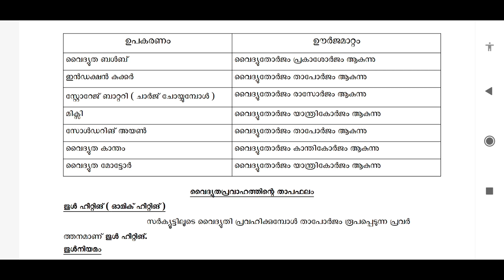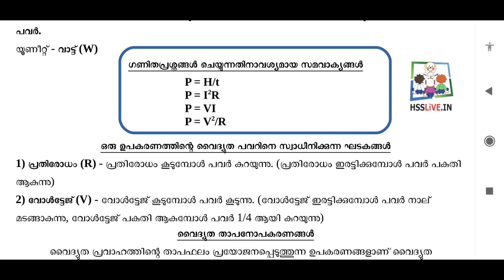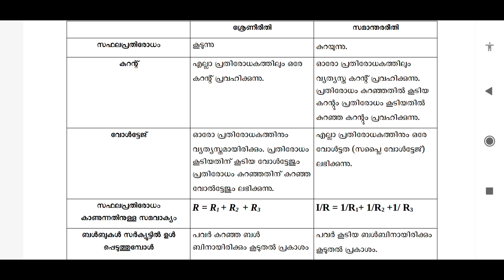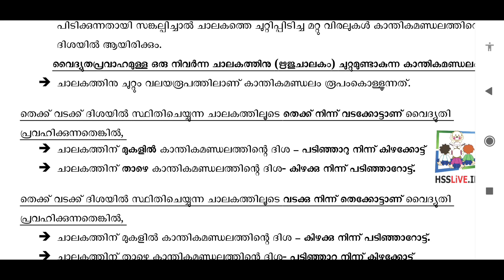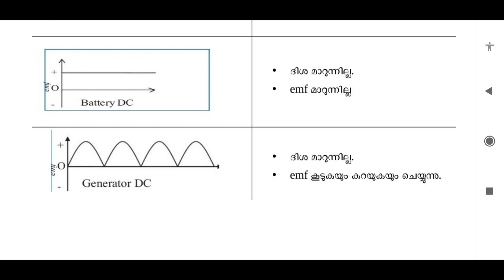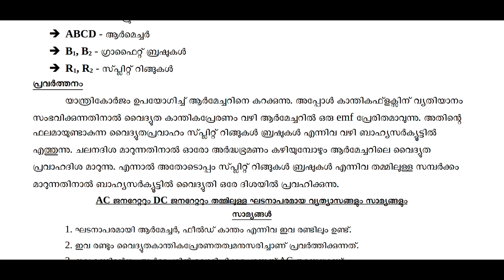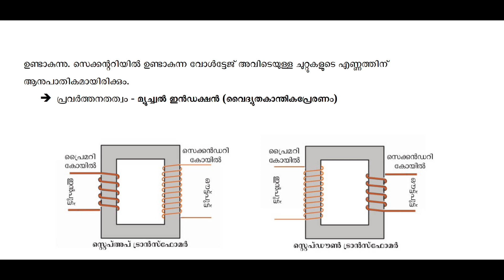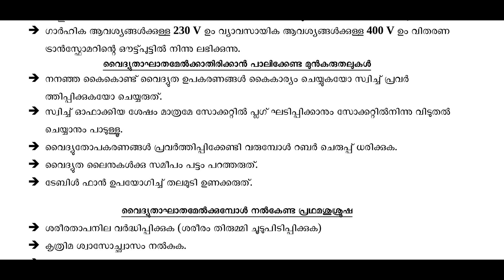🔥ഫിസിക്സ് 🔥 മലയാളം മീഡിയം SSLC PHYSICS revision notes chapters 1,2,3